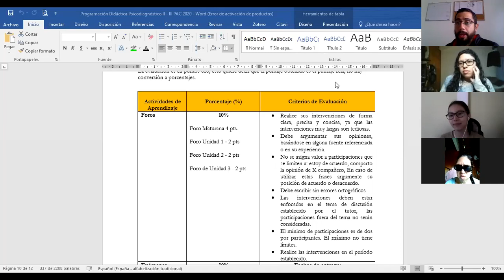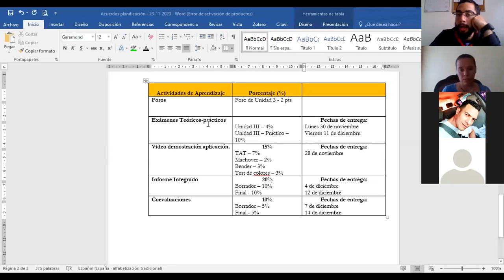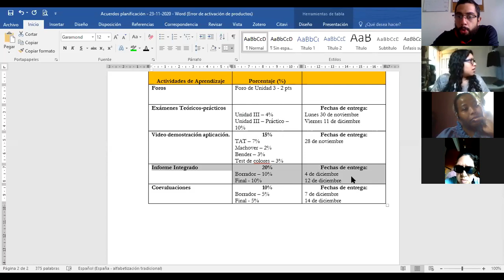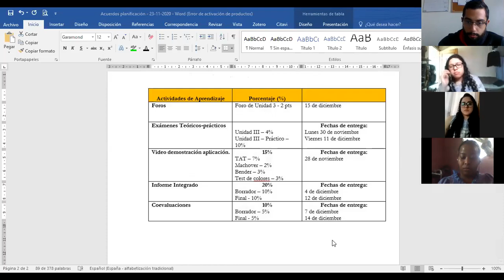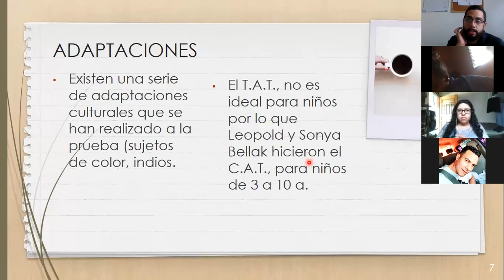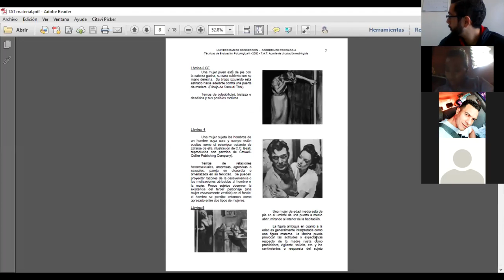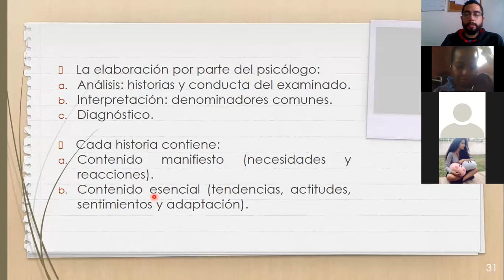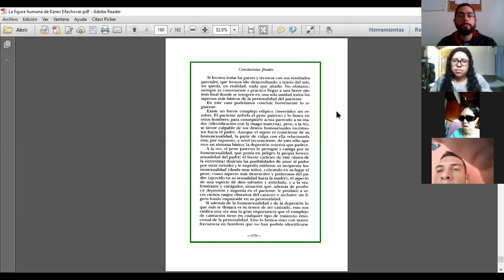Clase #14 Psicodiagnóstico II 24 11 2020